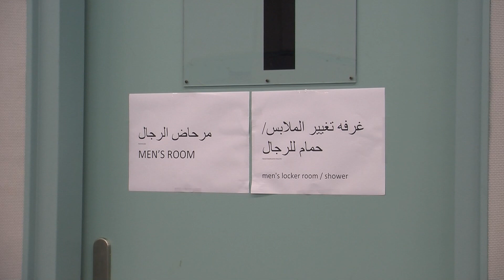GPTV: Vluchtelingen aangekomen in Harlingen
Donderdagmiddag kwamen 160 vluchtelingen aan bij de Waddenhal in Harlingen. De mensen zijn veelal afkomstig uit Syrië, Eritrea, Irak, Somalië en Afghanistan. De vluchtelingen blijven zo kort mogelijk in de Waddenhal. Zij worden zo spoedig mogelijk herplaatst. De sporthal is woensdagavond ingericht door het Rode Kruis. Daar staan nu 200 bedden klaar. Ook heeft het Rode Kruis voor hygiënepakketten gezorgd.